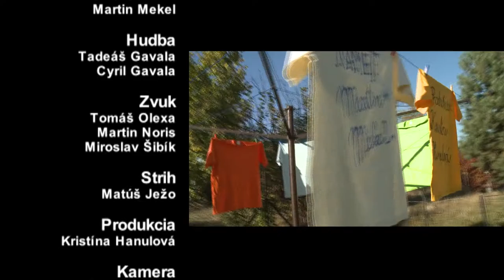DVERE DO DUŠE // Láska